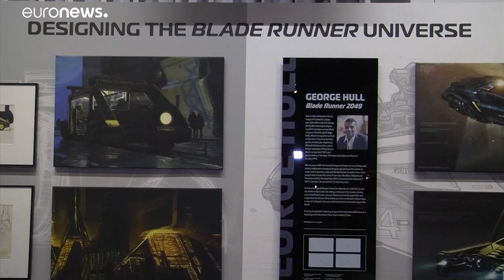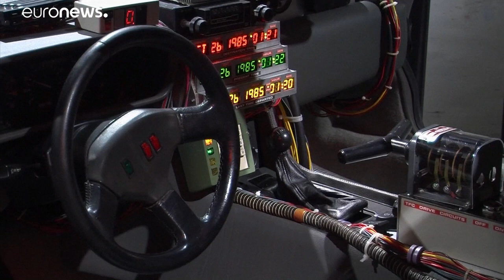Le auto dei sogni in mostra a Los Angeles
Dalla DeLorean di "Ritorno al futuro", a Kitt di "Supercar", passando per la Jeep di "Jurassic Park". Le auto più famose della storia del cinema sono in mostra al Petersen Automotive Museum di Los Angeles…